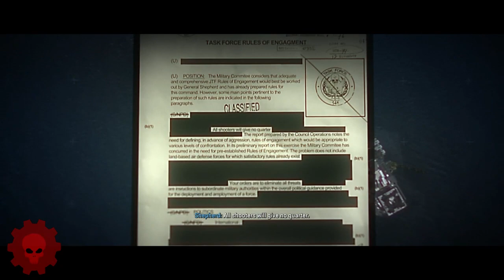El Si Nombre/Call of Duty Modern Warfare II Ep. 7